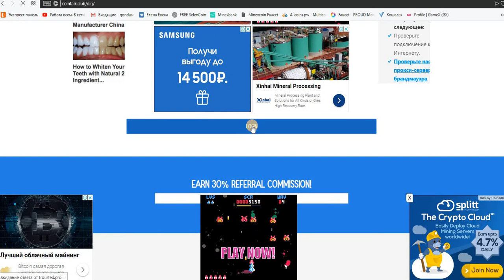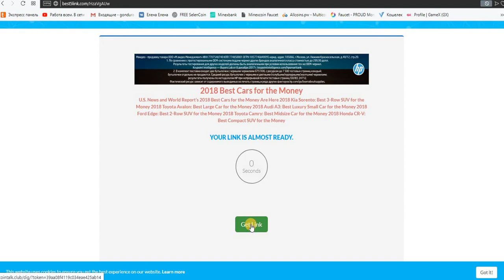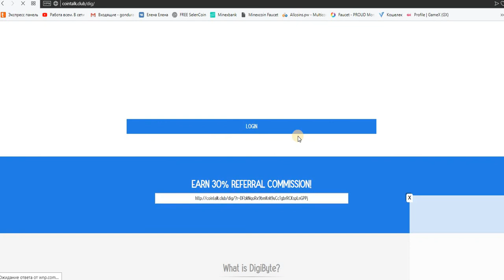DGB кран Claim 0.0427 DGB = 0 мин. на faucethub